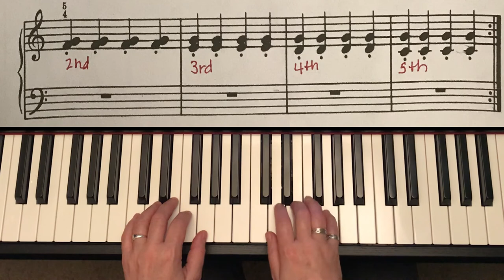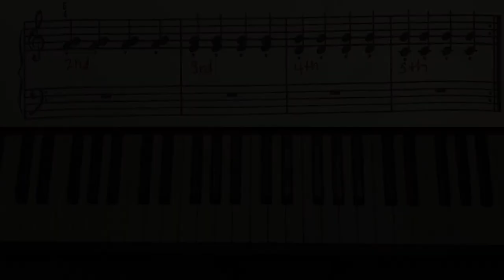Kangaroo Hops and Knock On Wood!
These exercises are found on page 7 of Bastien Piano Basics, Technic, Level 1. (Purple Book).
 These songs are in the key of C Major in 4/4 time. We are reviewing staccato playing and intervals.
 Happy practicing!